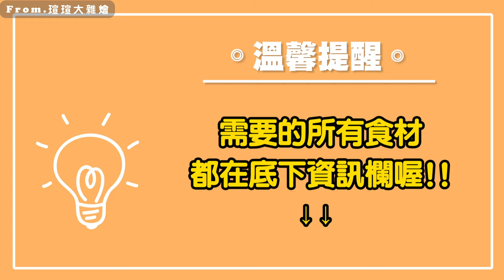5分鐘學會2024兩種年糕的吃法！吃剩的年糕這樣做！超好吃！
需要的材料👇
稍後過來查看 更新中、